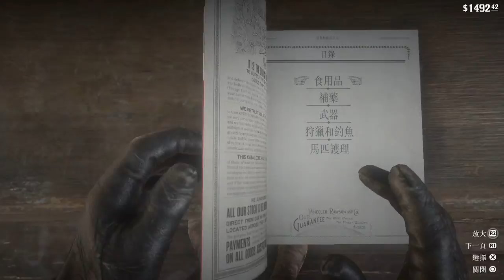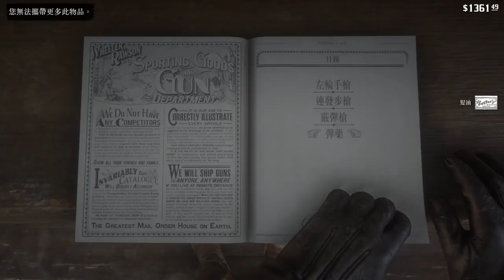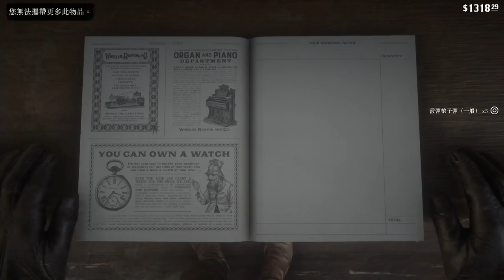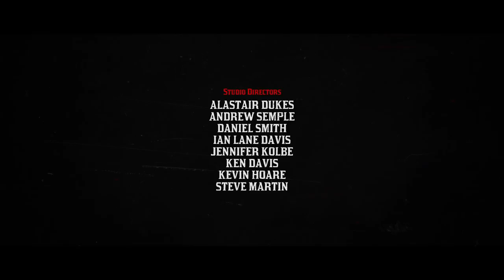叛徒必須死 ep.60 荒野大鏢客2【碧血狂殺2】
2. 將訂閱旁邊 "鈴鐺" 打開!
3. 打勾"我想收到這個頻道的所有通知" 儲存!
4. 請幫忙分享影片與推廣，謝謝大家!